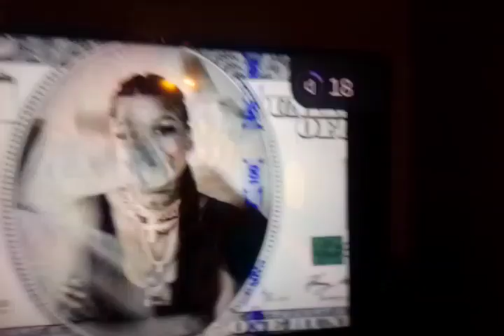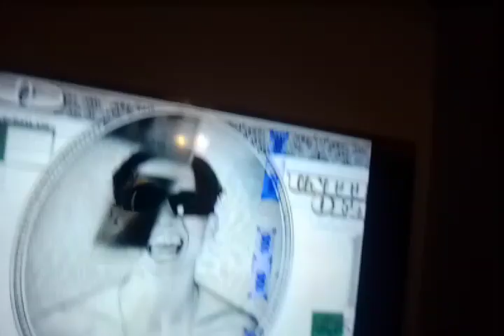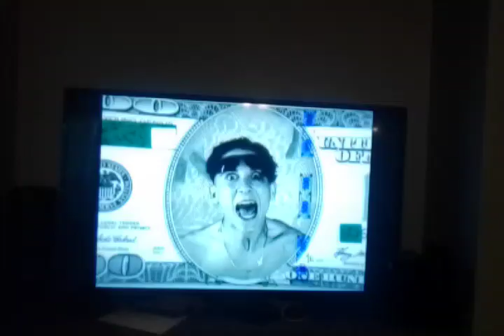reacting to lil mabu MR take your b*** chrisanrock